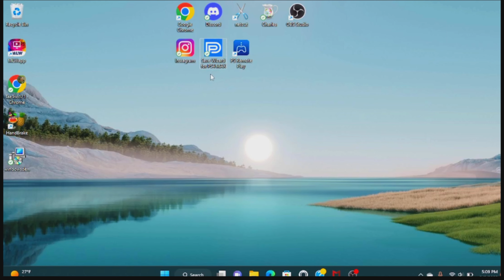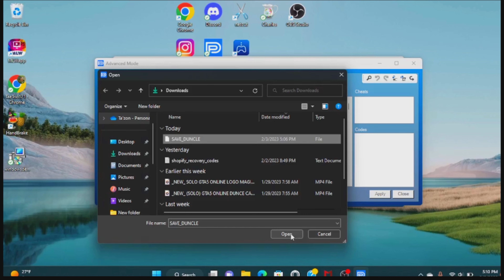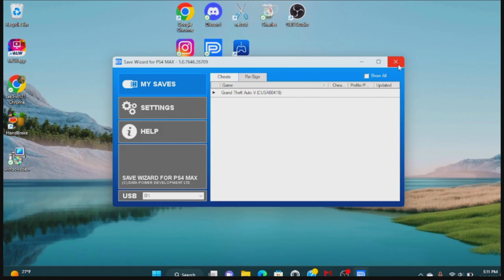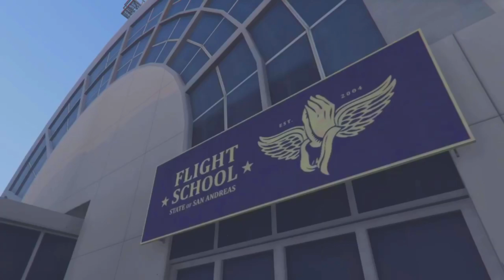*NEW* (SOLO) GTA5 ONLINE DUNCE CAP GLITCH FULL TUTORIAL! AFTER PATCH 1.66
I SALE 🔥💯

GTA5 MODDED ACCOUNTS

FROZEN MONEY

MODDED OUTFITS

DM MY INSTAGRAM @TaeTrio121